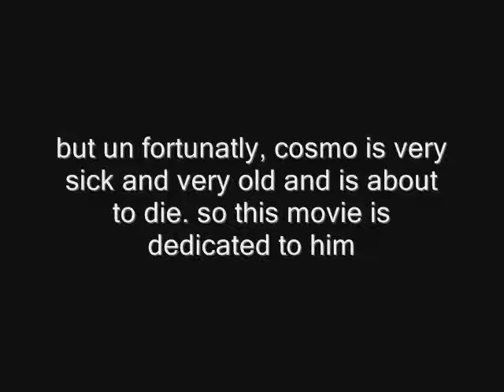cosmo cop 2... coming soon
this is only the preview for cosmo cop 2 with pics